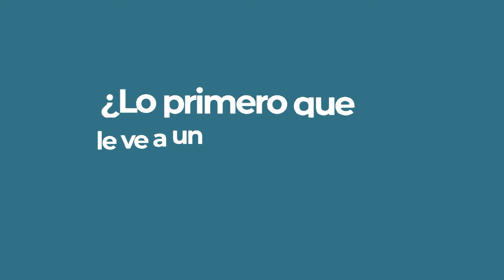Sin mente con Nataly Umaña en Tropicana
Tenemos nuevo capítulo y esta vez invitamos a Nataly Umaña para saber más sobre su vida.